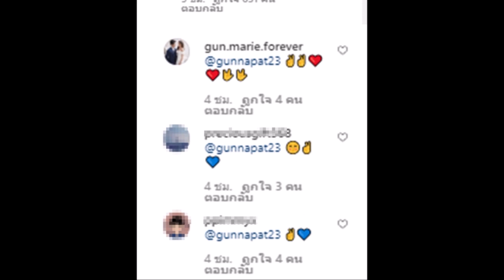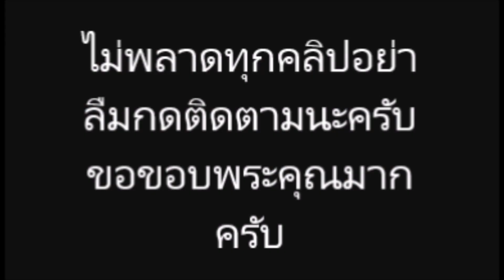"กัน นภัทร" โผล่เม้นต์ "โตโน่-ณิชา" ถูกจับโยงปมรักร้าว "มารี เบิร์นเนอร์"